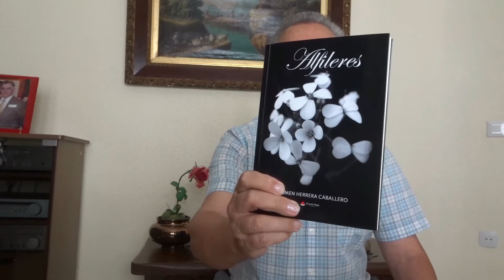SI TE LLAMO AMOR .